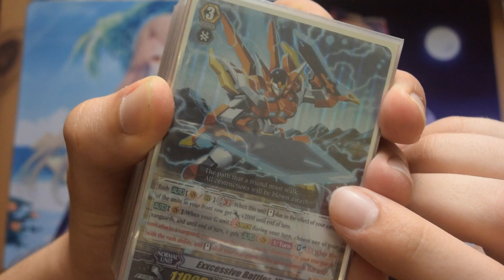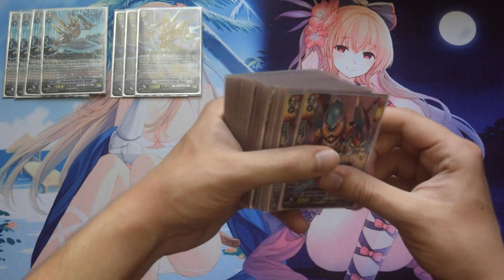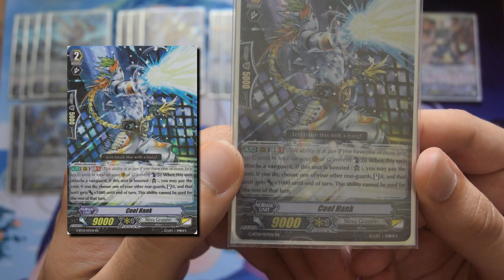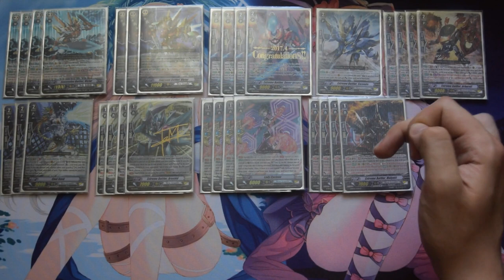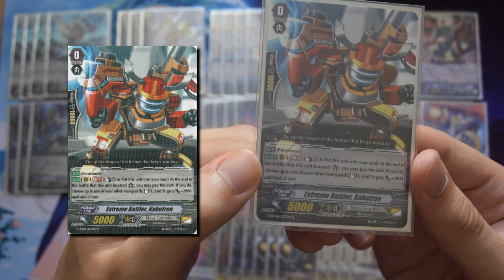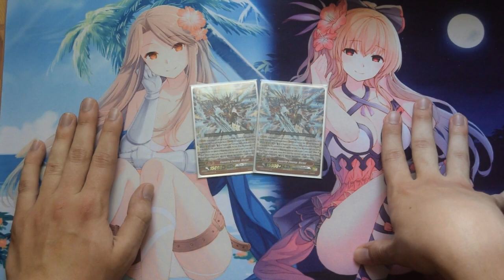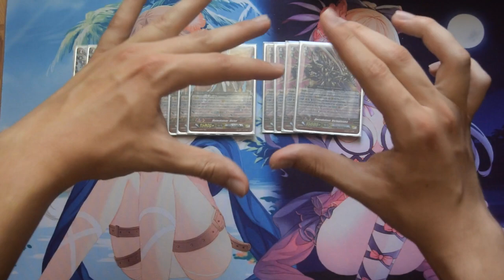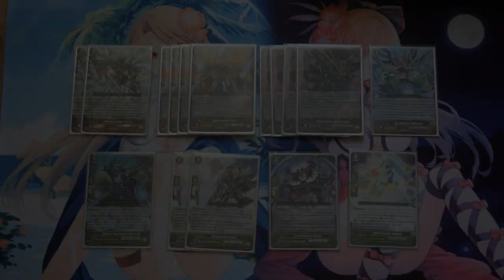Cardfight!! Vanguard: Victor Deck Profile (Post G-BT10)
After some delays, it's finally here - the updated Victor deck profile!
The deck itself is really fun and not that expensive for a good rogue G-based deck. Make sure to try it out if you like the way it looks or plays!